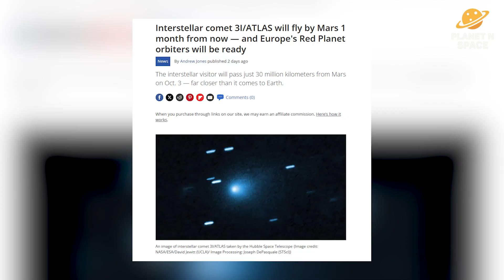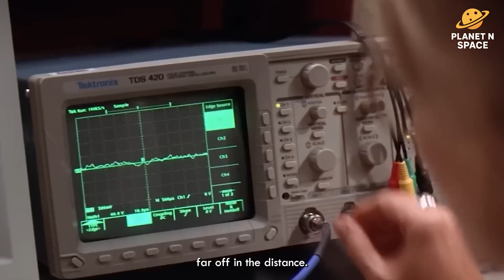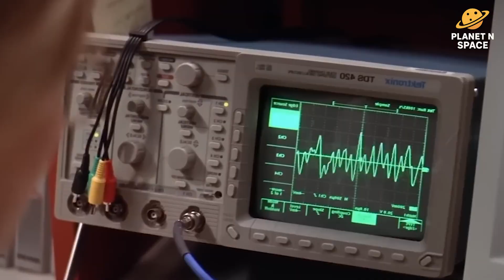Watch 3I Atlas Zoom Through Our Solar System!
Scientists are tracking 3I Atlas, an interstellar mission visitor currently moving through our solar system. New findings are sparking curiosity, as astronomers make discoveries about this object from deep space. This is a great advancement for space exploration and the study of the universe.
Astronomers just spotted Three Eye Atlas, only the third-ever interstellar object to pass through our solar system. At first glance, it looked like a normal comet. But new data reveals something far stranger.

🔥 In this video, discover:
 • Why its orbit is suspiciously precise and aligned with our planets
 • The strange timing that makes it invisible during its closest approach to the Sun
 • Why Harvard astrophysicist Avi Loeb thinks it could be artificial
 • How this compares to the mysterious 2017 interstellar object ‘Oumuamua
 • Why some scientists fear this could be part of a reconnaissance mission

Is Three Eye Atlas a comet, or could it be something far more mysterious?

💬 Do you think this is just a comet—or a probe from beyond?